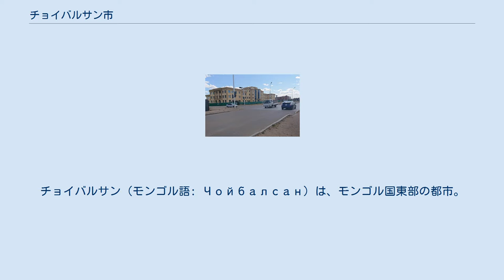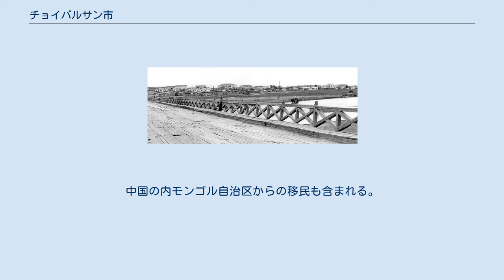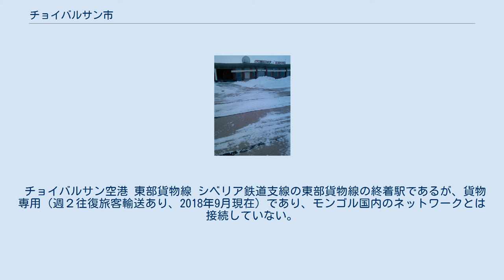チョイバルサン市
ホルローギーン・チョイバルサン
チョイバルサン（モンゴル語: Чойбалсан）は、モンゴル国東部の都市。
 1941年に革命家のホルローギーン・チョイバルサンをたたえて、それまでのバヤン・トゥメン (Баян Түмэн) から改称された。
清代には中前旗や克魯倫とも呼ばれた。
ドルノド県の県都で、行政上の正式名称はヘルレン郡（ソム）である。
総面積281平方キロ。
ヘルレン川河畔の標高747m地点に位置する。
 市の中心部にヘルレン川が流れている。
 市街地を流れるヘルレン川（1972年） 河川 ケッペンの気候区分でいうステップ気候 (BSk) で、夏は冷涼湿潤だが冬には乾燥と極寒が襲う。
 市の総人口は4万5490人（1994年）、4万1714人（2000年）、3万6142人（2003年）、3万9500人（2006年）、3万9500人（2007年、県総人口の53.2%）、3万8150人（2008年、県総人口の51.2%）と推移している。
都市としては国内第4位の人口規模をほこる。
 民族構成 多数派をしめるのはハルハで、このほかブリヤート人、バルガ族、ウジュムチンがいる。
中国の内モンゴル自治区からの移民も含まれる。
 古来から交易の要衝であったこの地は19世紀に市になり、20世紀には東モンゴルの経済の中心に成長した。
しかし1992年の民主化でロシア人労働者が流出すると経済は大きく衰退、いまでも国内最悪水準の失業率にあえいでいる。
 ノモンハン事件の英雄のゲオルギー・ジューコフ将軍を記念した博物館がある。
 チョイバルサン空港 東部貨物線 シベリア鉄道支線の東部貨物線の終着駅であるが、貨物専用（週２往復旅客輸送あり、2018年9月現在）であり、モンゴル国内のネットワークとは接続していない。
 高速道路